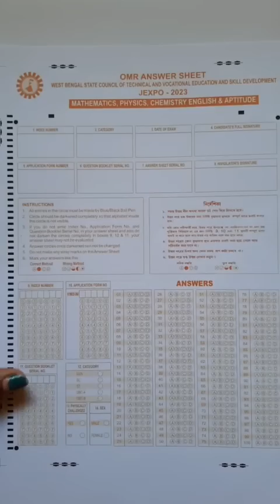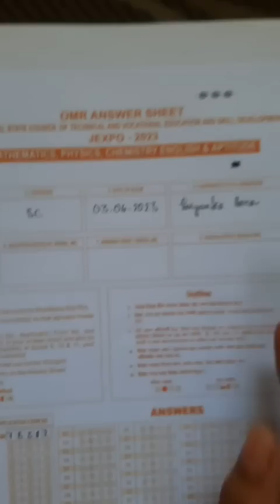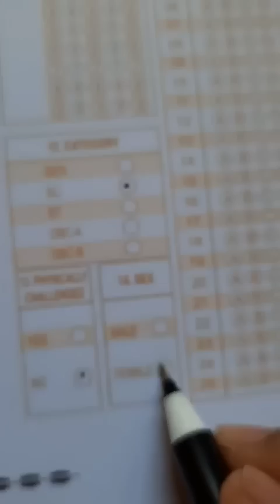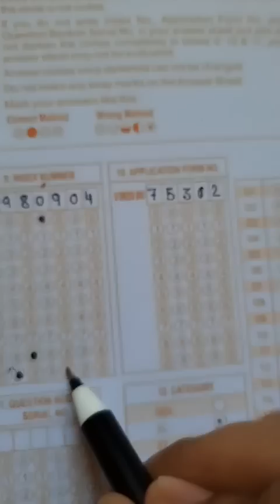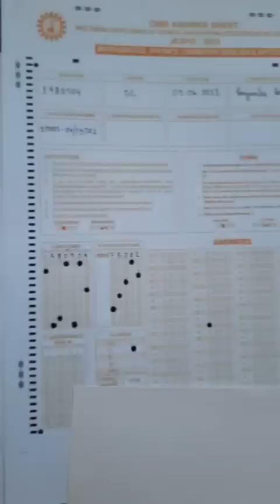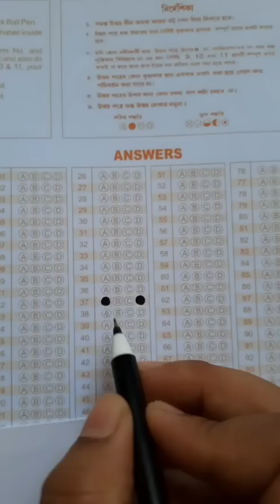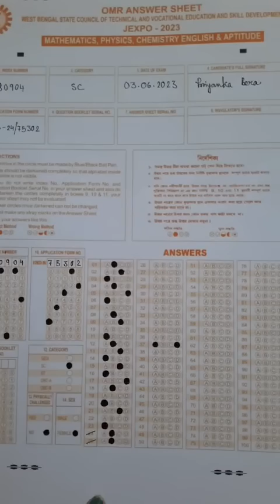Jexpo 2023 OMR sheet fill up | Jexpo 2023 OMR Sheet Fill UP Process Step by Step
Jexpo 2023 OMR Sheet Fill UP Process Step by Step
JEXPO OMR SHEET 2023 PDF